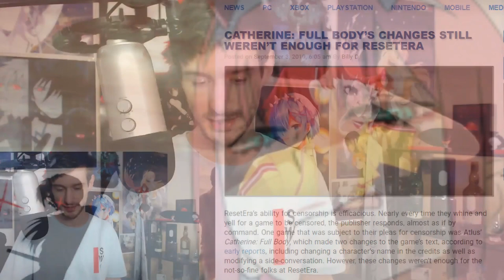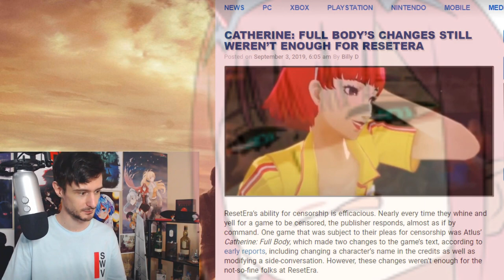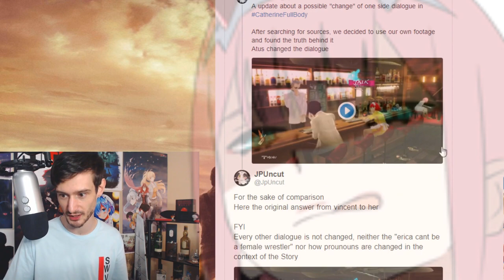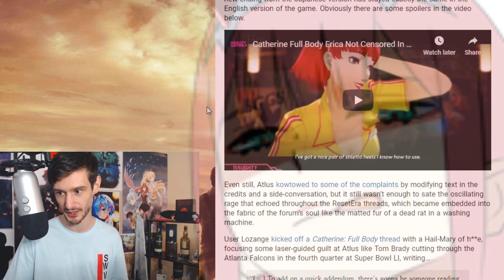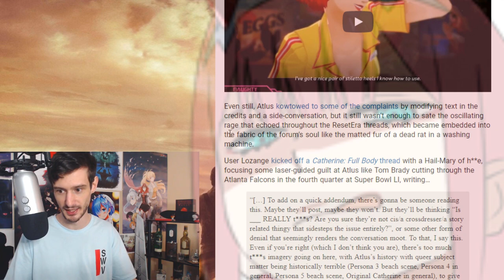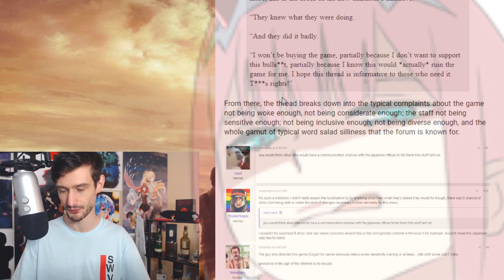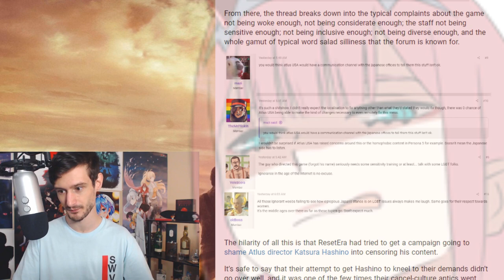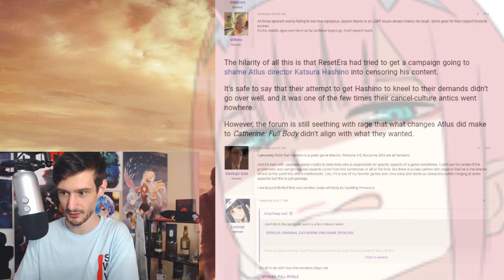Catherine: Full Body bends the knee! BACKFIRES terribly and ends up receiving even more backlash...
The story revolving around Catherine: Full Body from the beginning of 2019, and throughout the year, is finally coming to a close...

Steven B.
Dashie Li
Nicholas H.
Thijs H.
Colin E.
Tom S.
Mystic Ash
[Redacted]
Daniel D.
Cloud123
Aura Gami
Alexander T.
Michelle K.
Valhalla4413
Kat Sake
sonofmictlantecuhtli
Kori M.
Jamie M.
M.L.
Fuzzy Pickles
Massimo
Fallen Angel J
Chubb Funnie
Nameless Person
Short Round
Party7319
Jacob C
Michael M
Roman Torchic
Will S.
Acrux
kingstyle13
Alex C.
Blathnaid M.
LordTimelord
DarthAres
Jeo from FTN
K-Man's Korner